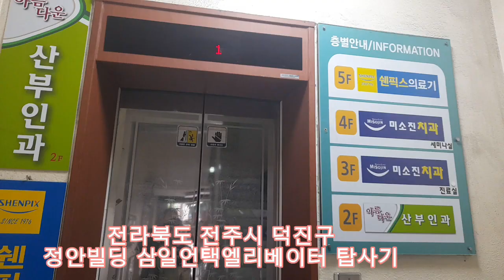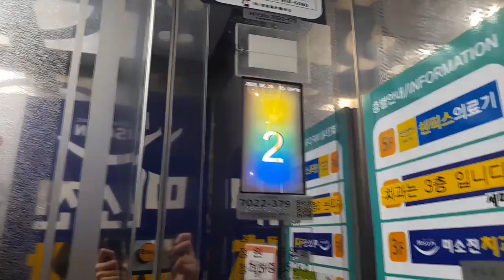기종불명2004년식 교체분 상태심각 전북특별자치도 전주시 덕진구 정안빌딩 삼일언택엘리베이터 탑사기